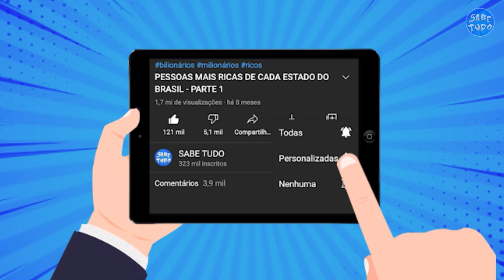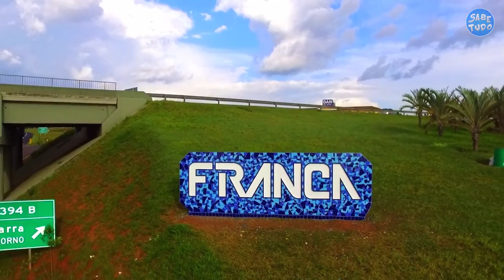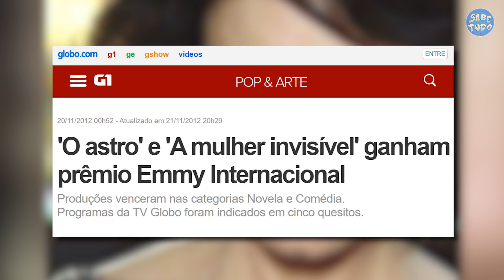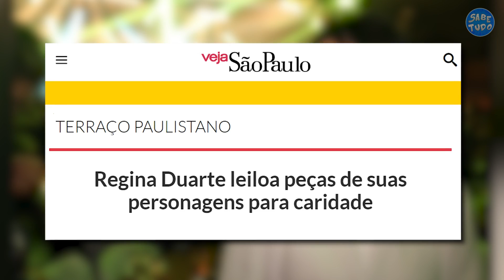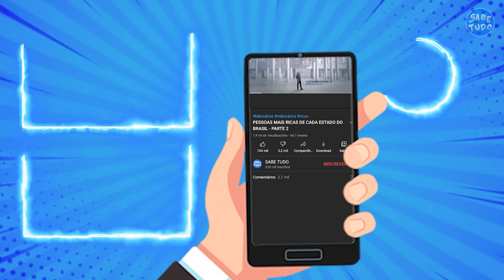ESSA É A LUXUOSA VIDA DE REGINA DUARTE DEPOIS DE DEIXAR A REDE GLOBO E O MINISTERIO DA CULTURA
Além de ser uma famosa atriz, que recentemente chamou atenção por sua participação na política, Regina Duarte é uma mulher poderosa que acumulou uma grande fortuna ao longo da sua carreira na Rede Globo. Mas você já parou para pensar em como vive essa rica artista? Neste vídeo você vai conhecer um pouco mais sobre a vida luxuosa de Regina Duarte.

COMENTE sua opinião sobre a vida de Regina Duarte

KWAI: Sabe.tudo